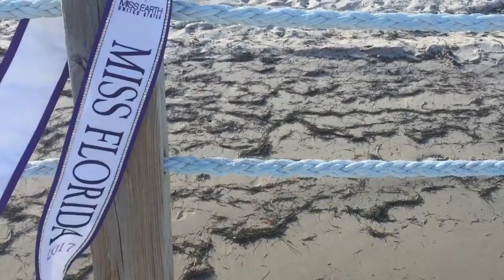This is ME: Miss Florida Earth United States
This is Miss Earth! Meet Miss Florida Earth United States 2017 as she connects with her community and prepares to represent her region at Miss Earth United States August 5 in Washington, DC!

Official USA preliminary to Miss Earth